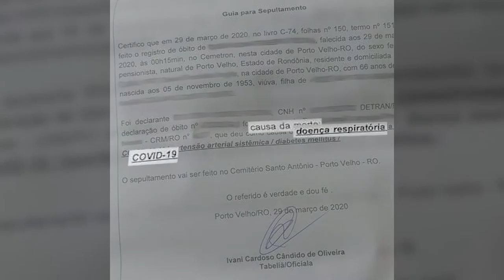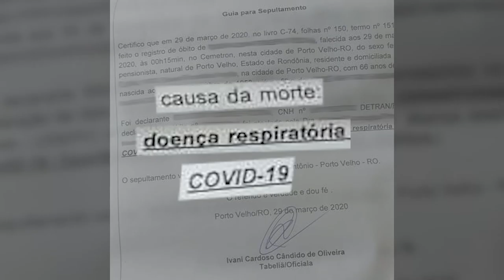Jaru confirma primeiro caso de Covid 19 e PVH tem a primeira morte